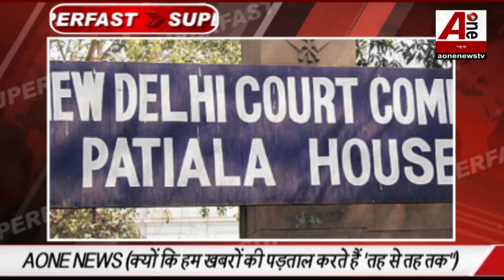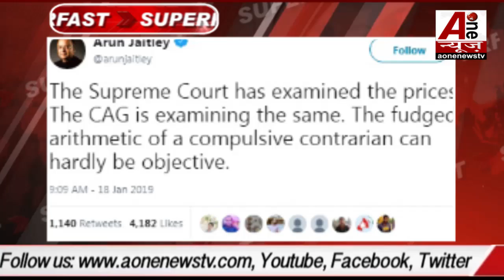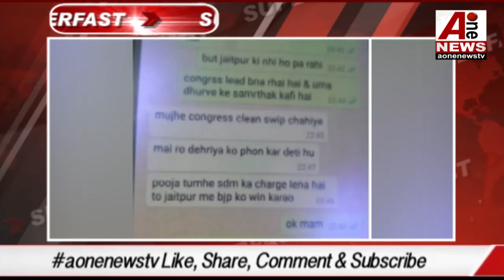पश्चिम बंगाल: ममता की रैली में विपक्ष का मोदी सरकार पर हमला